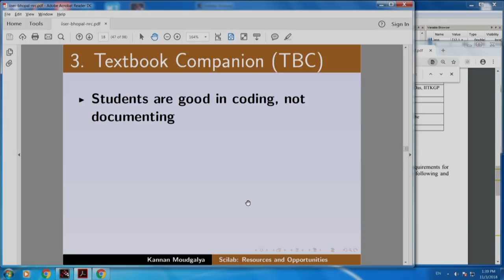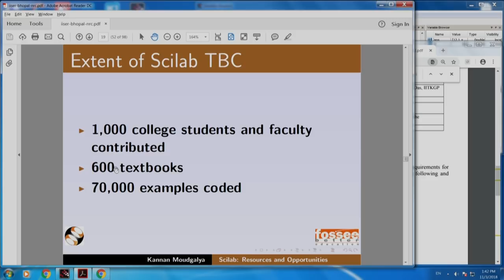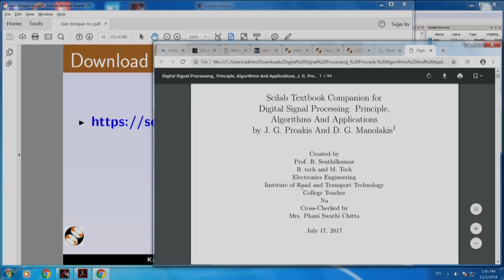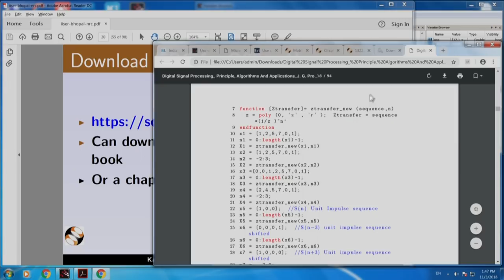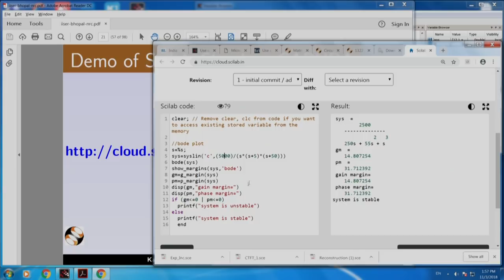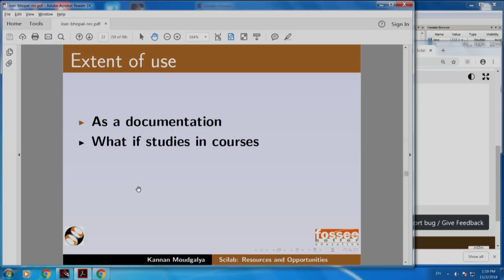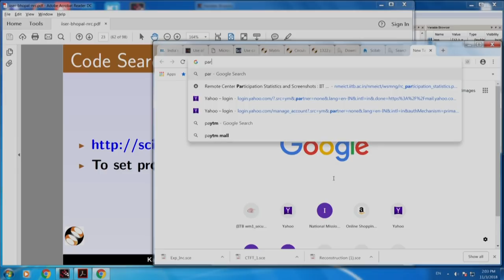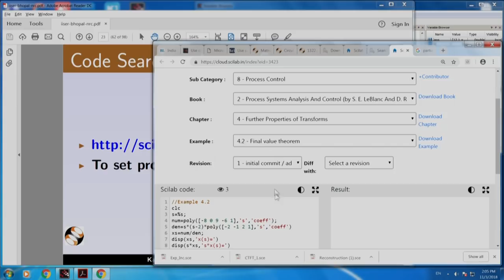S103 Scilab Textbook Companion - Scilab : Resources and Opportunities - 3